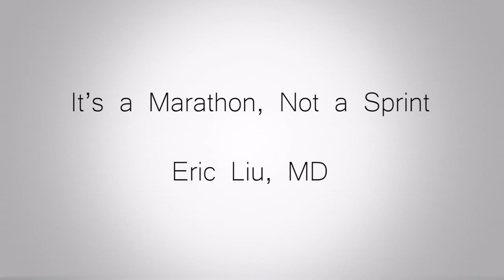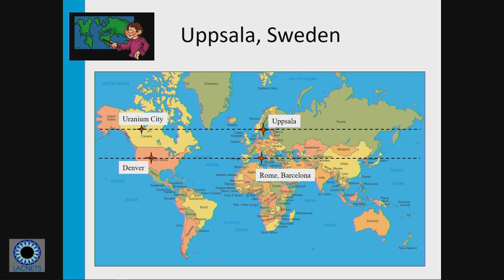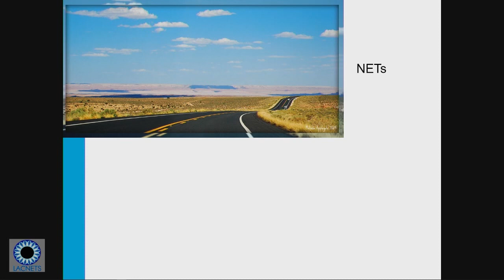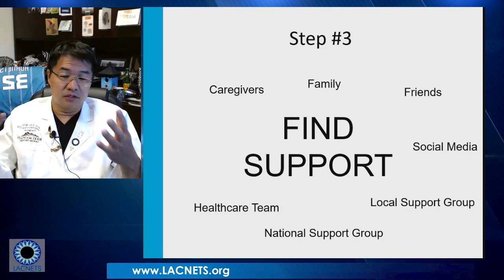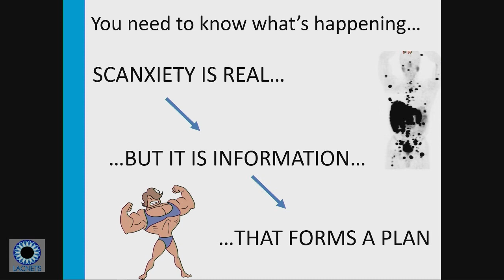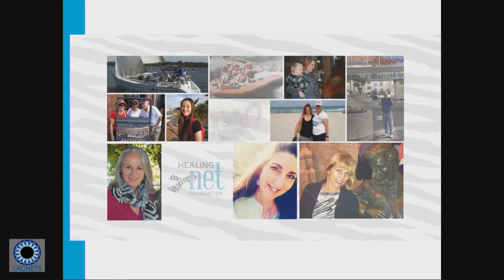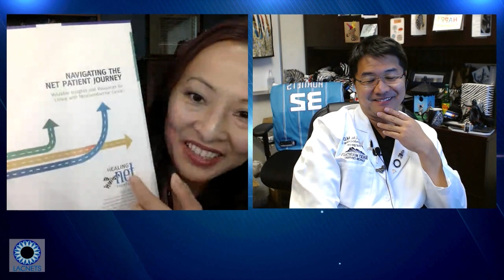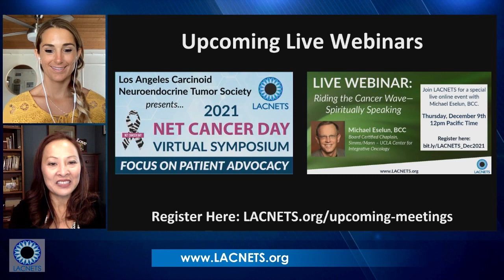LACNETS Webinar: "It's a Marathon, Not a Sprint" with Dr. Eric Liu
Join LACNETS & Dr. Eric Liu for his presentation on "It's a Marathon, Not a Sprint."

Speaker:
Eric Liu, MD
General Surgeon, Neuroendocrine Specialist
Rocky Mountain Cancer Center